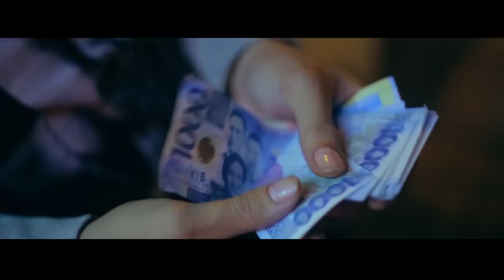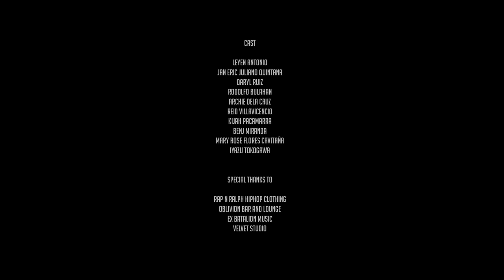OC DAWGS ft FUTURE THUG - Akala Ko Nung Una OFFICIAL MUSIC VIDEO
Recording at - Ex Battalion Music / OcDawgs Exclusive

Producers :Ms Leyen Antonio / Panty Droppaz League / Oc Dawgs

Director: Iyazu Tokogawa Dawal
DOP: Jasper Bundac Camiña
Editor: Iyazu Tokogawa Dawal
LightMan: Al Peralta
Aerial:  Zander Servando
Instrumental: Flip D Tuazon
Arranged by: Mark Maglasang & Oc Dawgs

Artists
Leyen Antonio
Jan Eric Quintana
Daryl Ruiz
Rodolfo Bulahan
Archie Dela Cruz
Reid Villavicencio
Kijah Pacamarra
Benj Miranda
Mary Rose Flores Cavitaña
Iyazu Tokogawa

Oblivion Bar & Lounge
Rap N Ralph Clothing
La Liga Clothing
Ex Battalion Ent.
Velvet Studio